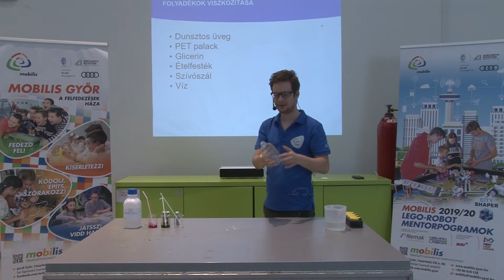Környezetismeret 3. osztály - Folyadékok viszkozitása - Glicerin